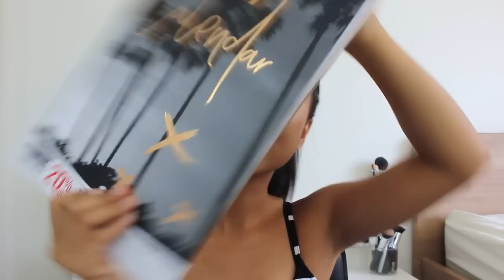COLLECTIVE HAUL | Sephora, Adidas + more | THERESATRENDS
HELLO YOUTUBE FAM! If you have me on SNAPCHAT, you would of realised that I've done a little damage to my savings account... Everyone was asking what I got, so here's a haul video!